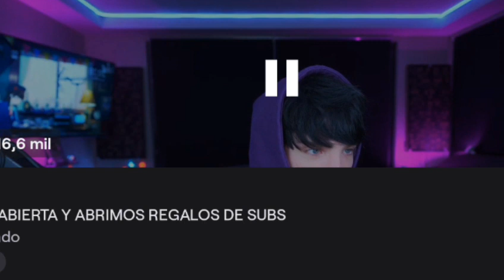CRY ABRE REGALITOS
GRWM Anne, las pérdidas, Paola Suárez, Wendy Guevara, Kimberly la más hermosa
Annie marial Domínguez  Goryp3 aimep3 aimep3 asmr aimep3 bailando
aimep3 debate yerimua  aimep3 frases
aimep3 frases iconicas
aimep3 hace ejercicio meme
aimep3 manualidades
aimep3
solleon
aimep3 recetas
aimep3 vs gorilovers, Fakebody , halloween costume, Halloween
bajo mis condiciones
cosas útiles Goryhub,
diy
manualidades
manualidades con reciclaje
novio
proyectos fáciles
trucos
trucos de belleza
tutorial
videos editados de aimep3